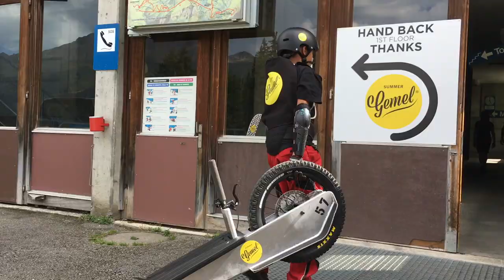Summer Gemel am Männlichen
Geniess die unberührte Bergnatur und das atemberaubende Panorama der Jungfrau Region auf dem einzigartigen Summer Gemel®, dem innovativen Sommerschlitten aus der Schweiz.

Der Start auf dem Männlichen liegt auf 2'225m ü.M. Von hier fährst du entlang sanfter Berghänge zur Mittelstation Holenstein. Mal angekommen geht's in die Gondel, zu Fuss nach Grindelwald, oder zum romantischen Grillen an einer der eingerichteten Feuerstellen.